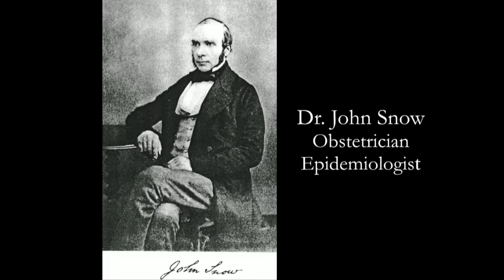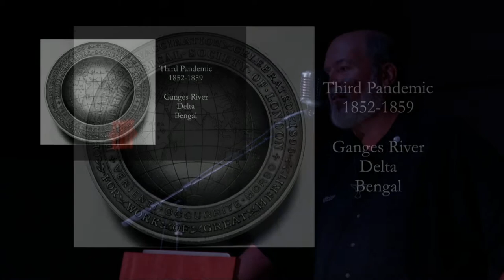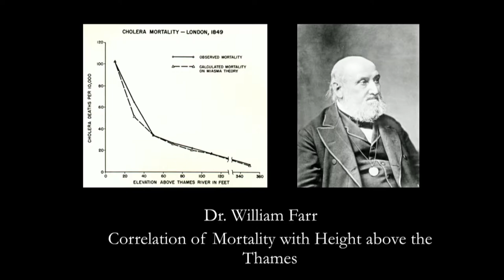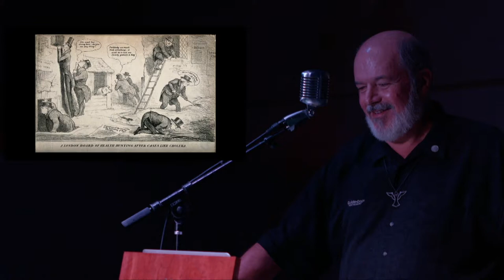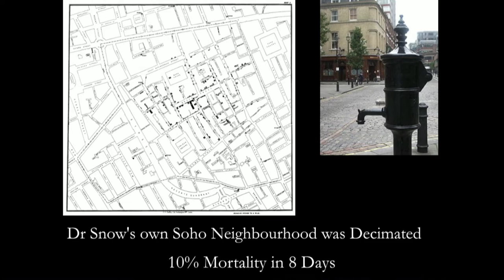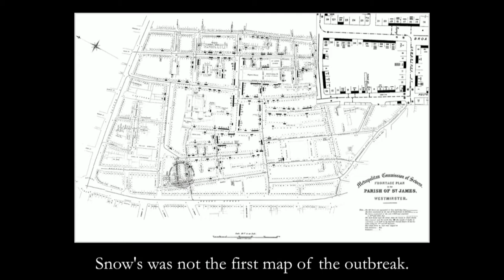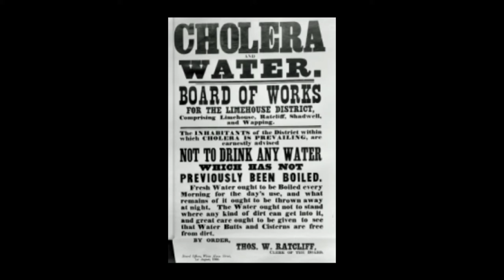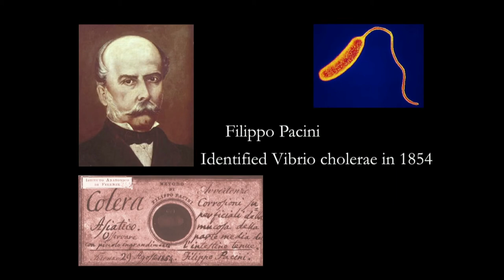Dr. Snow in the Time of Cholera | Odd Salon EPIDEMIC 3/7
A tale of data mapping, epidemiology, and a man named John Snow: In 1854, it was widely accepted that miasma, the foul stench of decay, caused cholera. The water companies, in particular, were convinced that water couldn't transmit the disease. But the contrarian Dr. John Snow thought otherwise.

Frederic Lightning Leist ~ Dr. Snow in the Time of Cholera

Odd Salon EPIDEMIC: Tales of outbreaks & panic, death, plague doctors & the quest for cures.

Camera: John Adams
Edit/Post production: John Adams
Sound: Steen, Roy